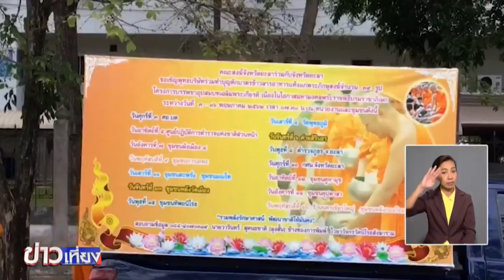หลายหน่วยงานร่วมถวายพระพรชัยมงคล พระบาทสมเด็จพระเจ้าอยู่หัว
หลายหน่วยงานร่วมถวายพระพรชัยมงคล พระบาทสมเด็จพระเจ้าอยู่หัว เนื่องในโอกาสมหามงคลพระราชพิธีบรมราชาภิเษก คลิก